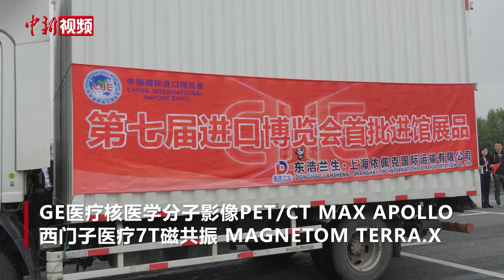第七届进博会首批展品进馆 布展工作进入冲刺阶段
10月22日，5辆载着第七届进博会首批进馆展品的卡车缓缓驶入国家会展中心(上海)北广场，标志着第七届进博会展馆搭建和布展工作进入冲刺阶段。

据了解，首批进馆的5件展品分别来自装备、医疗、汽车及食品和农产品展区。包括卡赫霍克4000bar超高压水射流工作站、都乐南非牛油果、GE医疗核医学分子影像PET/CT MAX Apollo、西门子医疗7T磁共振 MAGNETOM Terra.X和第三代捷豹FE赛车。（康玉湛 陈聪瑶）